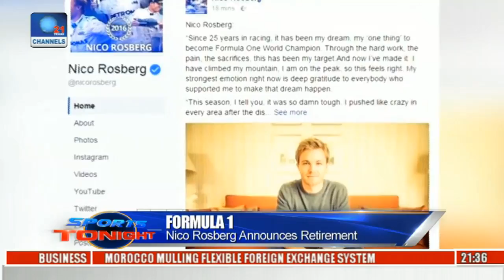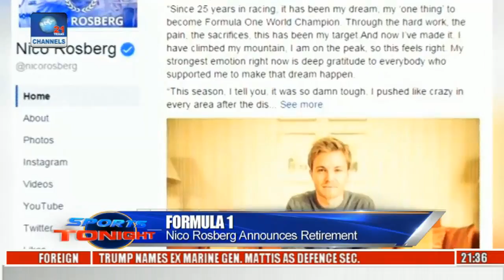Sports Tonight: Discuss On 2020 Olympics Games